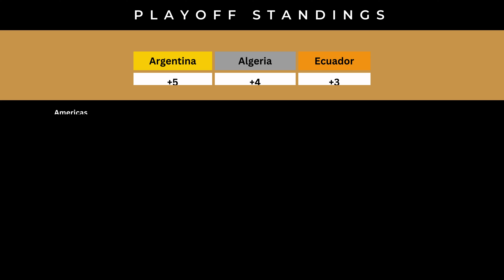Day 10 Season 5 Champions League Country Marble Run - Captain Marble Racing